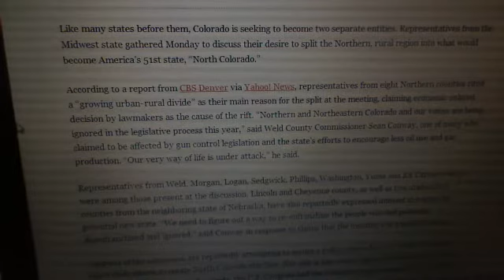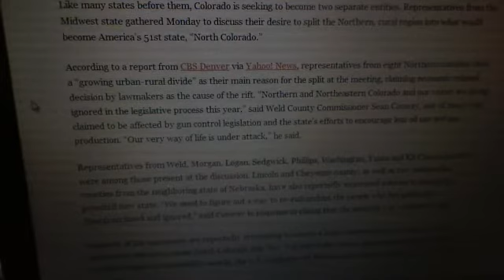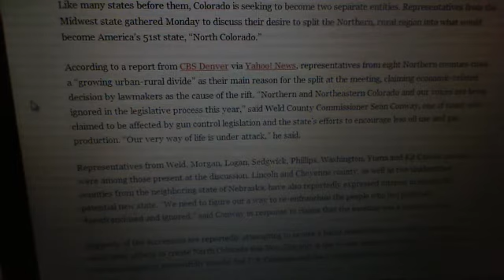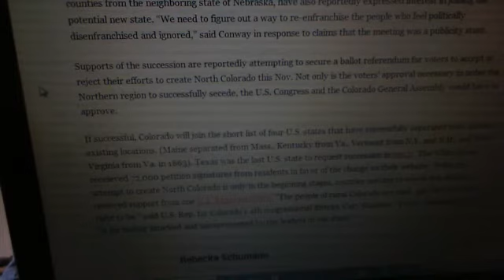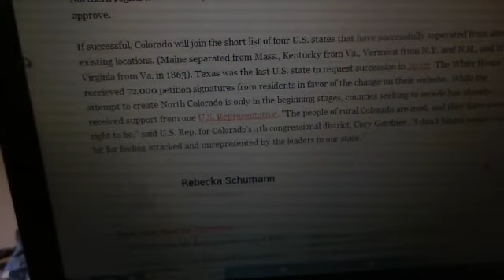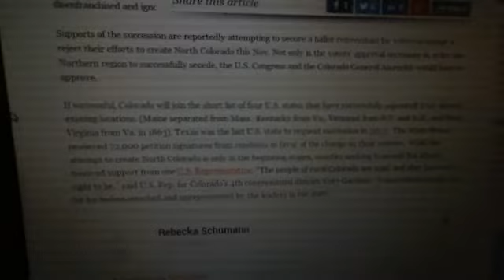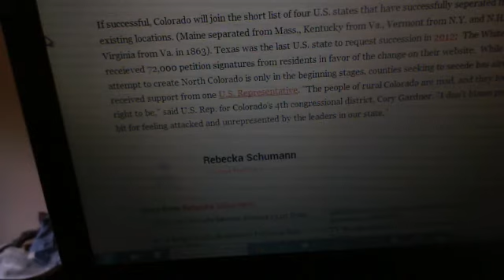Just another star on the flag, just US history...